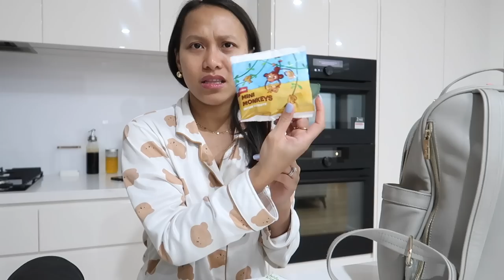ARLO NAKIKIPAG USAP NA! NAG DECLUTTER AT NAG ORGANIZE WITH THE CUTEST HELPER! ❤️ | rhazevlogs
PROMO
Limited time only

Name: Simply Rhaze
City: Magill North
State: South Australia
Post code: 5072
Country: Australia

Rhaze